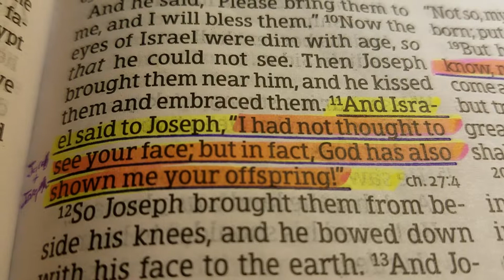Bible Reading - Gensis 48:11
Bible Reading - Gensis 48:11